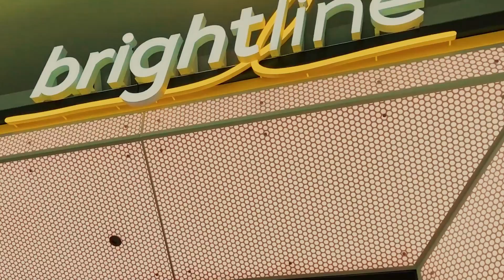High-Speed Rail That Actually Works (and Why America Needs It)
Discover the ground-breaking advancements in U.S. rail transportation with Brightline's revolutionary projects:

-Orlando to Miami Line: Successfully launched with trains reaching speeds of up to 125 mph, setting a new standard for efficient and rapid travel.

-Brightline West: An ambitious project connecting Las Vegas to Southern
California, with trains speeding up to 186 mph.

-Completion by 2028: The 218-mile route from Las Vegas to Rancho Cucamonga, then continuing to Los Angeles, will drastically reduce travel time.

-Eco-Friendly Alternative: Providing a faster and more efficient option than the often congested Interstate 15.

-Funding: Primarily covered by private bonds and capital, with $3.5 billion from government funding and an additional $25 million in federal support.

-Engineering Challenges: Overcoming the rugged terrain of Cajon Pass to deliver a transformative travel experience.

Join us as we explore the future of transportation in America and how these high-speed networks could transform everyday travel from coast to coast. 🚄✨